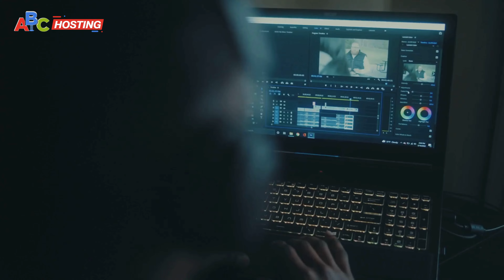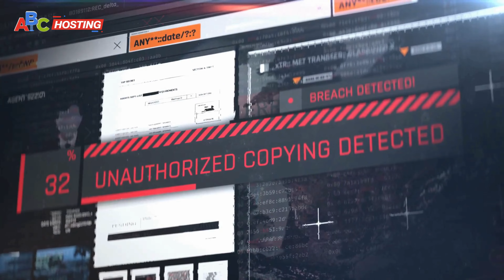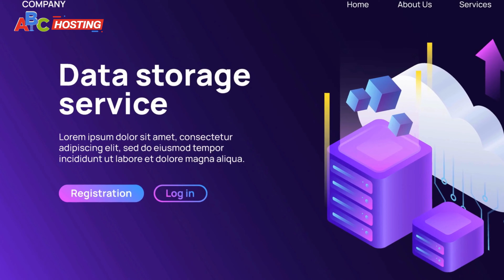Benefits of DMCA Ignored Hosting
Welcome back to ABCHosting! In today's video, we dive into a crucial topic for anyone running a songs or movies downloading website – Why the DMCA Ignored Feature is Important. If you're dealing with copyrighted content, you know how difficult it can be to keep your platform online. That's where DMCA ignored hosting comes in! 💡

In this video, we explain the benefits of DMCA ignored hosting and DMCA ignored video streaming, and why they're vital for maintaining uptime and protecting your website from takedown requests. If you're looking for more stability, security, and freedom for your platform, this video is for you!

And if you’re searching for the best DMCA ignored hosting provider, look no further than QloudHost. They offer powerful offshore hosting and DMCA ignored features to keep your site running smoothly without interruptions.